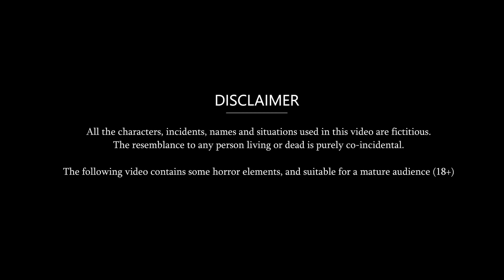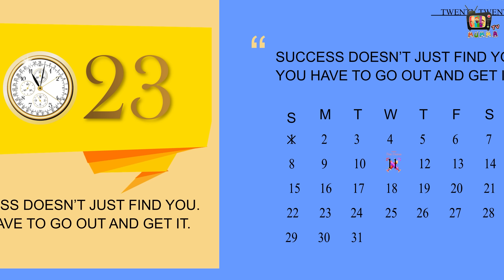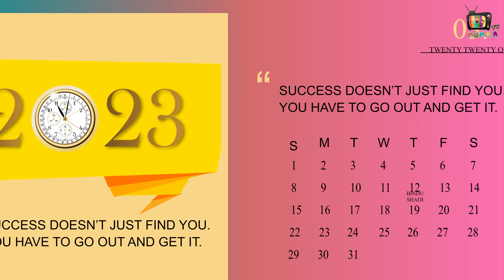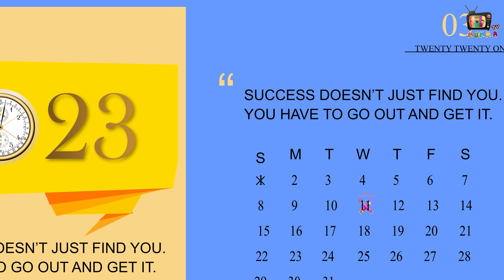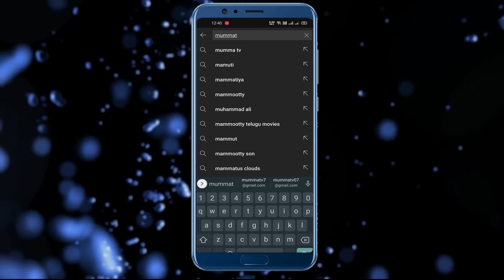Kahani गीली रोटी खाने वाली: Saas Bahu Ki Kahaniya | Moral Stories in Hindi | Mumma TV